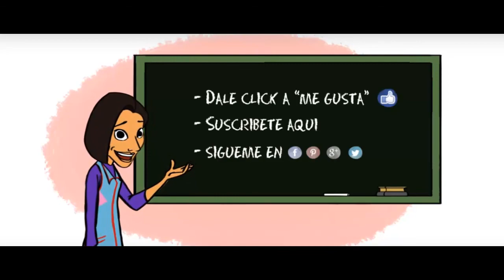DIY Cómo hacer un Llavero de Tela TUTORIAL PASO A PASO🌈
En este tutorial paso a paso les traigo una técnica sencilla facil y creativa para hacer llaveros con tela con esos retazos de tela que sobran podremos crear llaveros divertidos con esta modalidad que les enseñare a hacer sin mas manos a la obra.